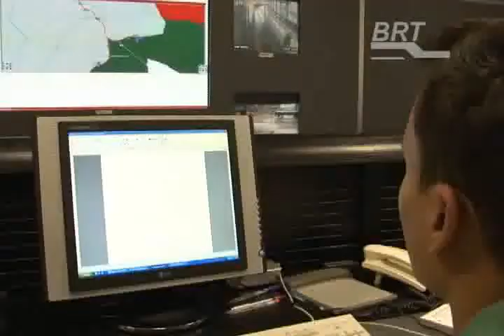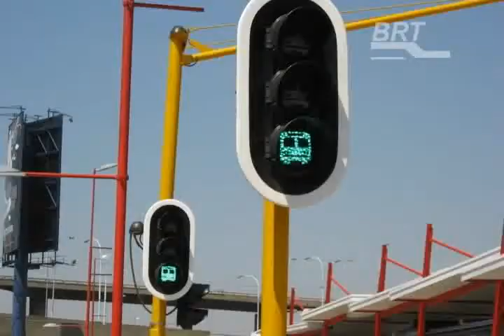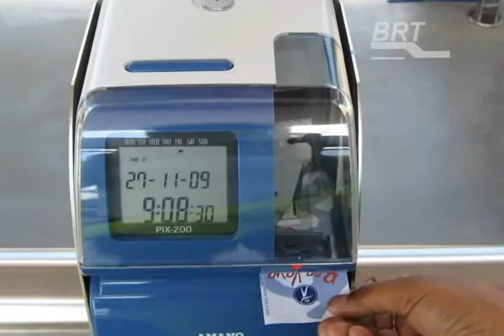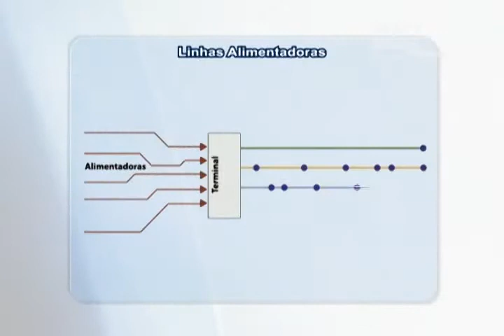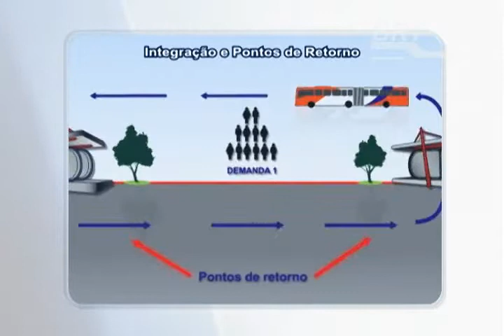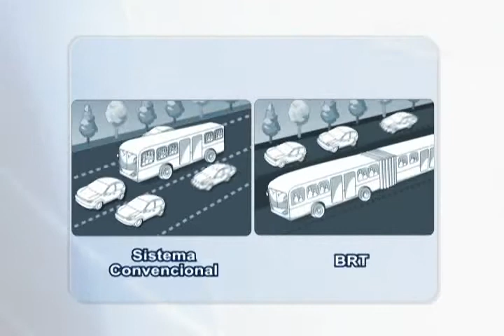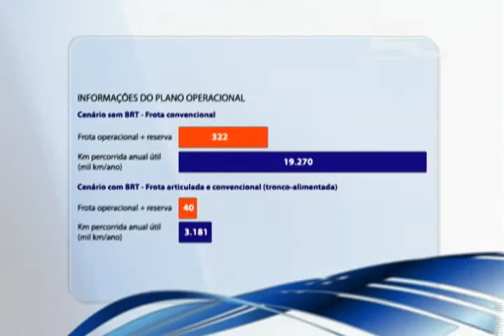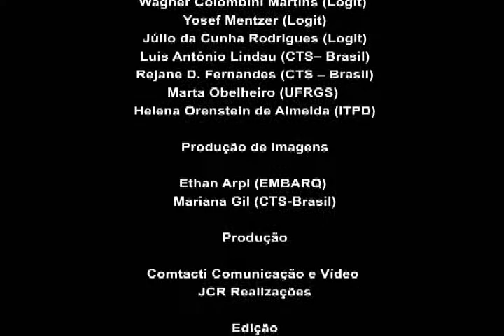Bus Rapid Transit - In Portuguese